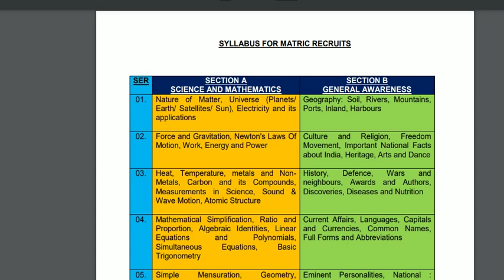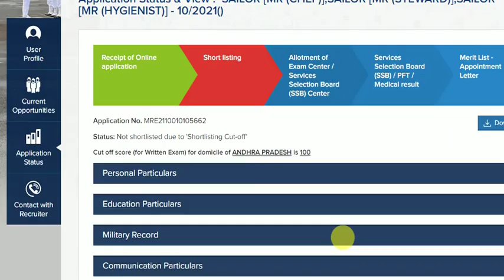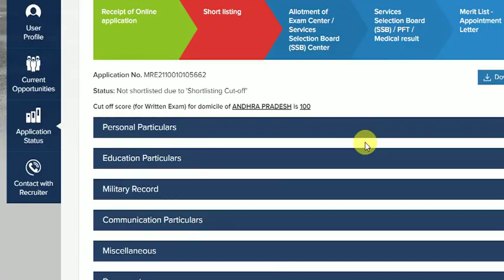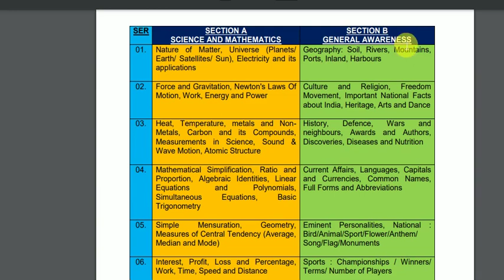Indian Navy MR Admit Card 2021 ¦¦ How to Download Indian Navy MR Admit Card 2021 || SYLLABUS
Indian Navy has inviting Online Application Form for the Recruitment of Matric Recruit (MR) Oct 2021 Batch 350 Post. Those Candidates are interested and Applied for Navy MR Oct 2021 Recruitment & complete the Required Eligibility Criteria Can Download Indian Navy MR Admit Card 2021.